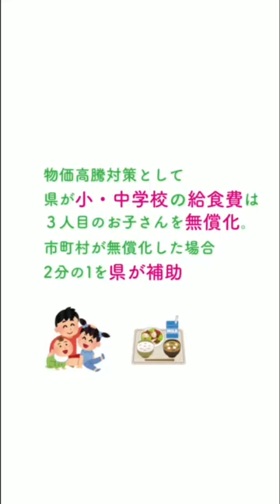【こうする愛知】🍞学校給食問題編🍚【絶対必要日本共産党県議】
🍞学校給食問題編🍚
河合かっぺい愛西市議に聞いてみた👂

愛西市は昨年10か月間の給食無償化が実現しましたが、4月からは物価高騰分の500円まで含めて値上げに😕
保護者さんからも「これからどうするんだ」と率直な意見も出ています。
愛知県は「40円補助してきた」と言うものの、それは県立の特別支援学校と夜間高校のみで、小中学校給食費への県の補助はありません😨

千葉県では、小・中学校の給食費は3人目の子どもを無償化に。市町村が無償化した場合、2分の1を県が補助しています。また東京都では19名の日本共産党都議団が給食費半減条例を提案しています👏

愛知に 日本共産党 の県議を復活させて、学校給食無償化にしっかり取り組む県政へ💪